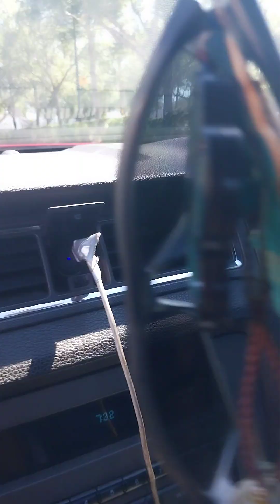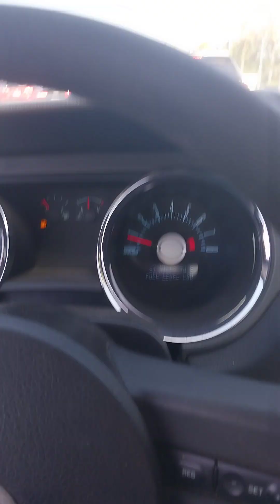THE GYPSY OF JUPITER IS KIND TO ME